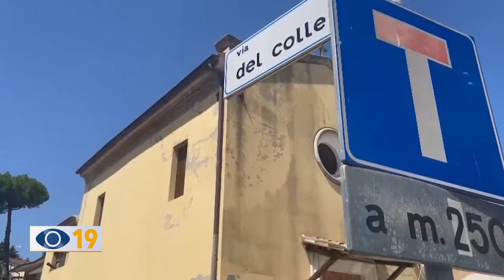Focolaio di insetti a Fenile di Fano: "Chiesa la disinfestazione"